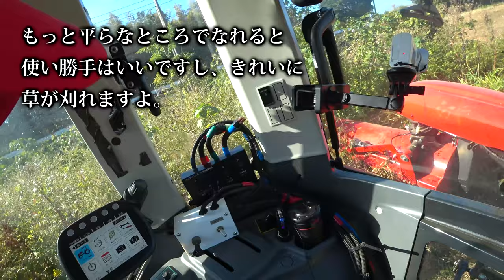【会社員実家農業手伝う】令和2年オフセットモアで土手の草刈り練習ヤンマーYT333トラクターでも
関連動画
4隅の残耕を抑えるトラクター耕耘方法?美しい田んぼ or 畑を作る?